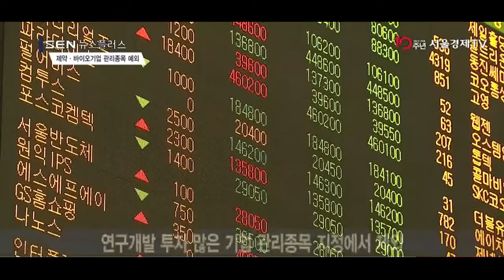[SENTV] 최종구 “제약바이오기업 ‘연구개발비’ 불이익 줄이겠다”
[앵커]
우리나라 미래 먹거리로 손꼽히는 제약·바이오 기업은 특히 연구개발 투자가 많은데요. 회계지침의 변화로 재무제표에서 연구개발 투자가 자산에서 비용으로 바뀝니다. 이 때문에 갑작스럽게 관리종목으로 지정될 우려가 있어 금융당국이 예외사항을 마련하기로 했습니다. 앵커리포트입니다.

[기자]
최종구 금융위원장은 오늘 코스닥 성장성 특례상장 기업 셀리버리를 방문해 ‘자본시장 혁신 간담회’를 개최하고 제약·바이오 기업에 대한 방침을 밝혔습니다.

[싱크] 최종구 / 금융위원장
“특히, 제약ㆍ바이오산업은 장기간 모험자본이 필요한 대표적인 고위험ㆍ고수익 분야라고 할 수 있습니다… (제약·바이오 기업이) 불이익을 받지 않도록 상장유지요건 특례를 금년 중 마련할 계획입니다.”

셀리버리는 성장성 특례상장된 바이오 기업으로 상장 후 5년간 관리종목 지정 대상에서 면제됩니다. 성장성 특례상장은 주관 증권사의 추천만 있으면 경영성과와 상관없이 코스닥 상장에 도전할 수 있는 제도입니다.

반면 일반 상장 기업들은 4년 연속 영업손실이 발생할 경우 관리종목으로 지정됩니다. 관리종목은 해당 기업의 경영이 부실한 경우 투자위험을 투자자에게 알리는 제도입니다.

금융위는 기술성 있고 연구개발 투자가 많은 기업은 4년 연속 영업손실이 발생하더라도 관리종목 지정에서 한시적으로 제외하기로 했습니다.

기술성과 연구개발 비용 관련 기준과 제약·바이오 기업 외 일반기업까지 포함할지 여부는 아직 결정되지 않았습니다.

제약·바이오기업의 기준은 정관상 회사의 목적이나 매출액 상당 부분이 제약, 신약개발일 경우 해당됩니다.

지난 9월 금융당국의 재무제표 재작성 지시로 연구개발 투자가 자산에서 비용으로 바뀌면서 순이익을 내던 제약ㆍ바이오 기업들도 순손실을 기록하면서 갑자기 관리종목으로 지정될 우려가 있었습니다.

금융위는 신약개발을 주력으로 하는 상장기업들이 매출액(30억원) 등 상장 유지 요건을 충족하기 위해 비주력 사업을 병행하는 문제를 완화하기 위한 제도 개선도 적극 검토할 예정입니다. 서울경제TV 양한나입니다.